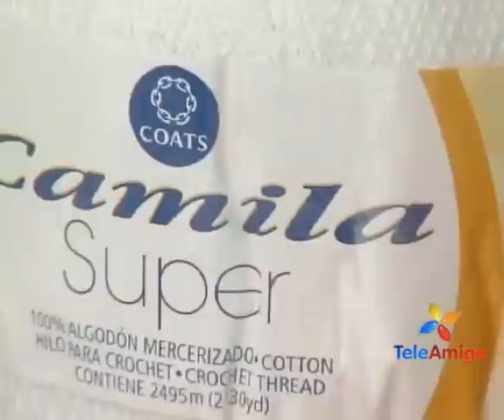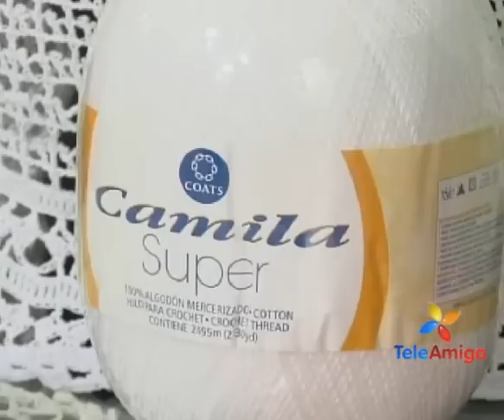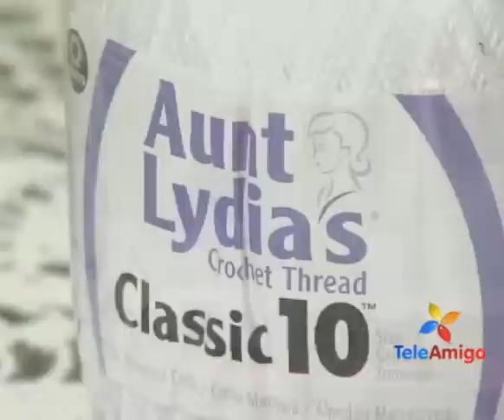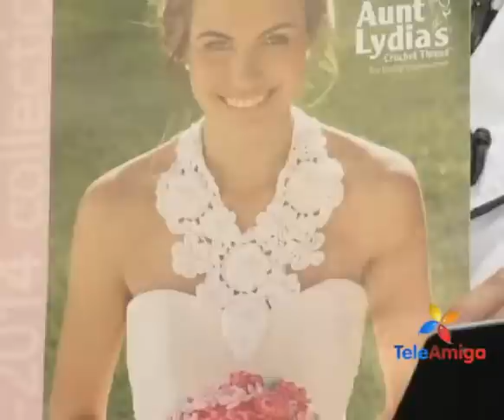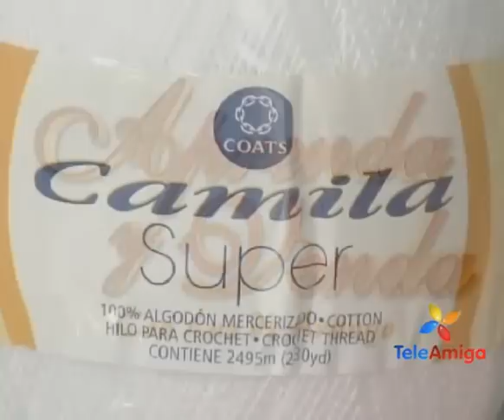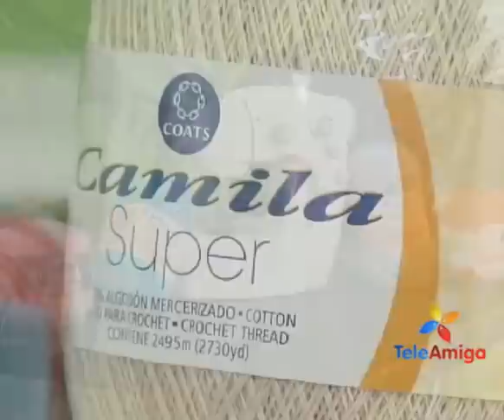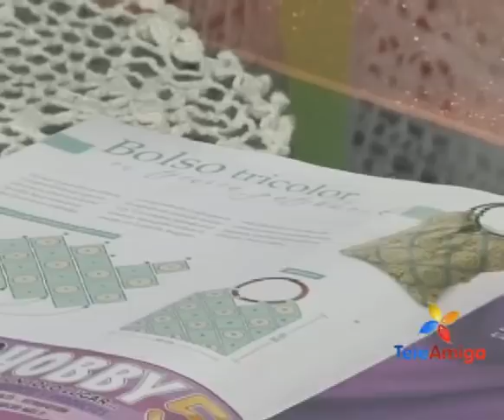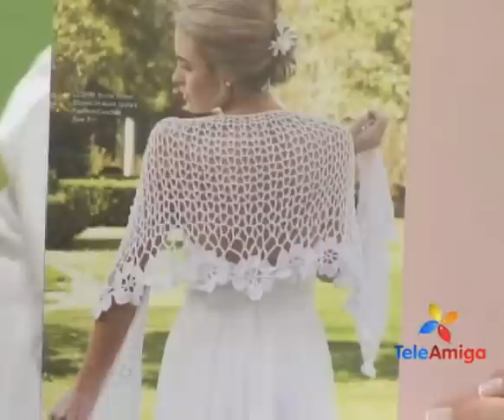Teleamiga Aprenda y Venda Crochet